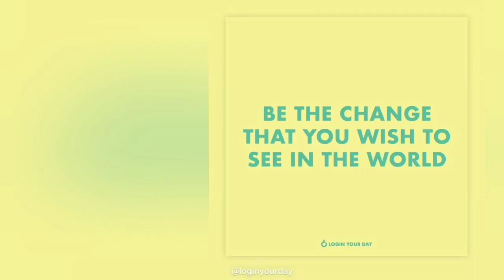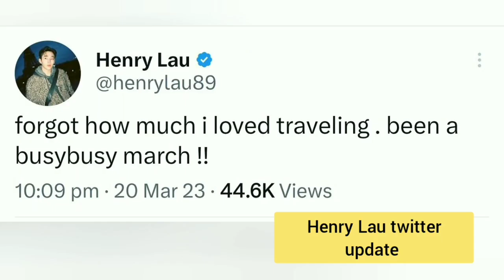FANS MET EUNHYUK AND THE HONEY FAMILY EATING ABURA SOBA